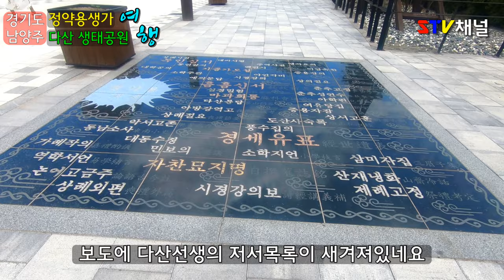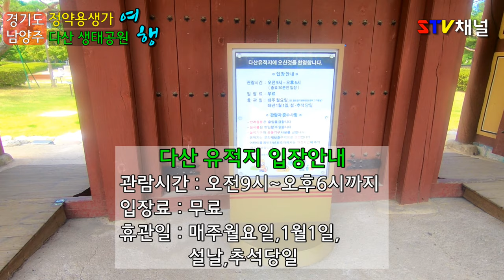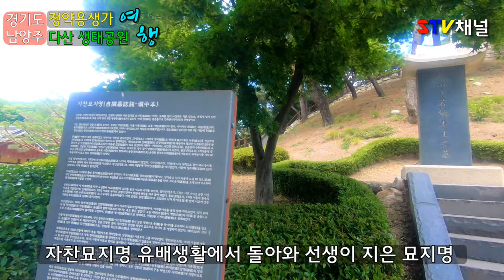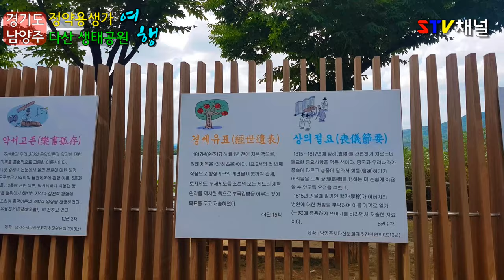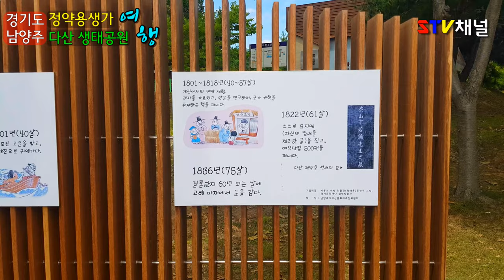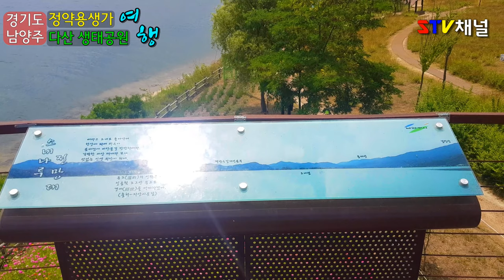[서울근교 여행] 다산 정약용 생가/남양주 팔당여행/ 여유당/다산 생태공원/국내여행/가볼만한곳/trip in Korea/韓国旅行[STV채널]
1.남양주여행 여유당이라는 이름을 가진, 조선시대 위대한 실학자 다산 정약용의 생가입니다.
 전형적인 중부 지방 양반집의 구조를 가지고 있지요. 사랑채와 안채로 구분되어 있는구조
정약용이 설계한 거중기와 그의 일대기를 한눈에 볼 수 있는 정약용 기념관이 함께 있습니다.
다산 생태공원에는 연꽃 갈대가 흐트러피어있는것이 장관입니다
조용해서 산책과 사색하기 좋아요
철마다 꽃들도 많이 피어있고 고즈넉하니 좋아요
2. 관람요금 : 무료관람,
3. 관람시간 : 오전9시~오후6시 매주 월요일 휴관, 1월1일,설날,추석당일 휴관
4. 생가 주변,팔당근처에 맛집들 많아요
5. 연계관광지로 양수리 두물머리, 운길산역앞에 있는 물의 정원,
    서종 문호리쪽으로 가면 계곡이 좋습니다
6. 위치 : 경기 남양주시 조안면 다산로747번길 11